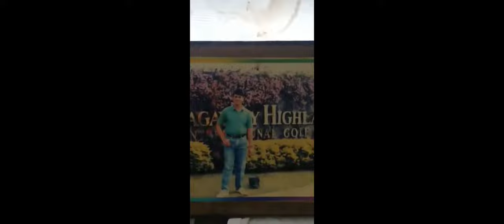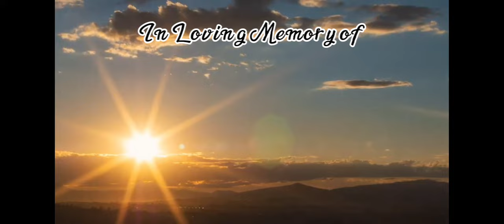HENRY DACO PINEDA BURIAL VIDEO